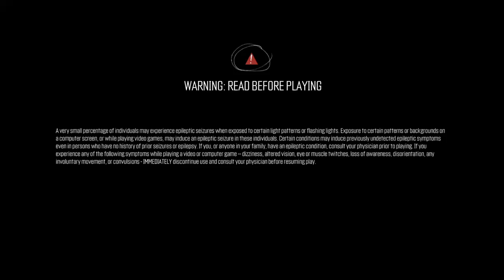The Crew™_20220127151238